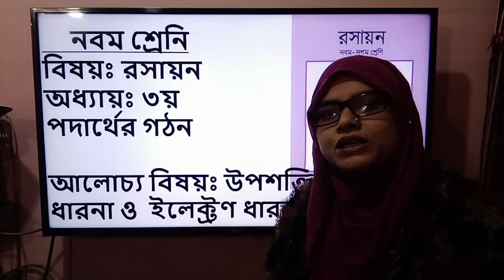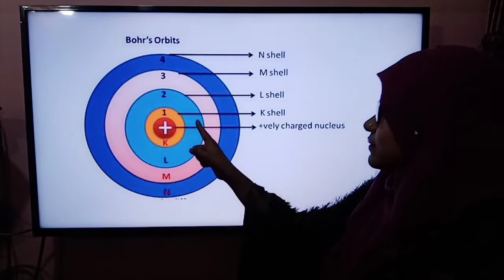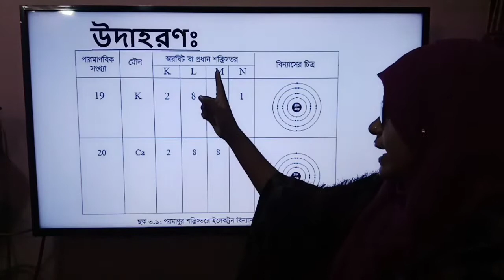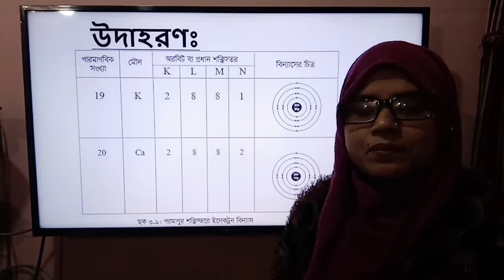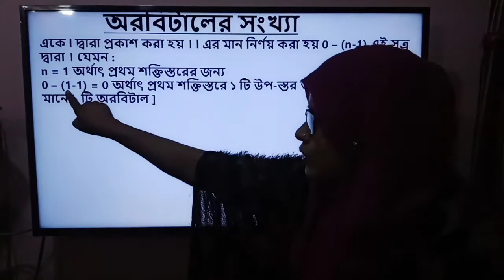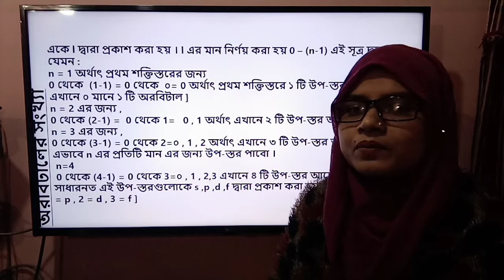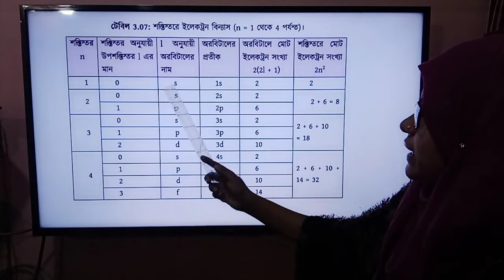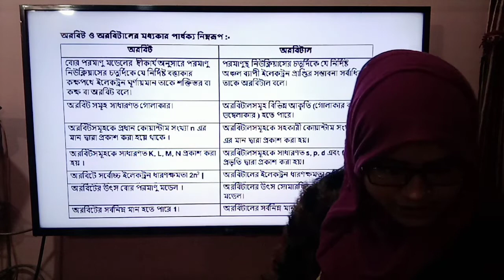Class : Nine Subject : Chemistry chepter- 3 (Orbit and Orbital) | Jeba akter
অরবিট ও অরবিটাল সম্পর্কে বিস্তারিত